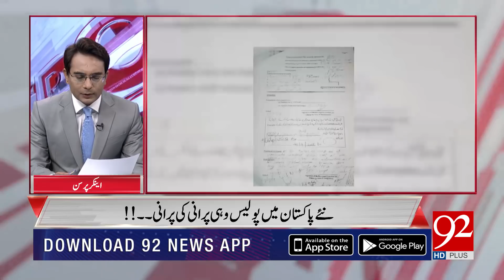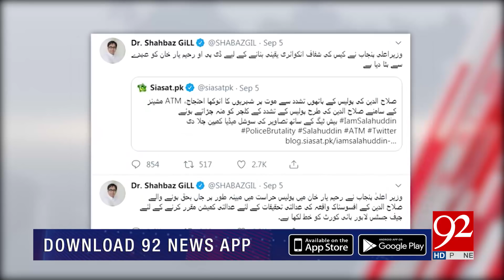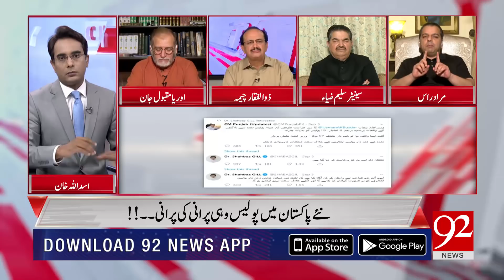CROSS TALK | 8 September 2019 | Asad Ullah Khan | Irshad Arif | Orya Maqbool | Murad Raas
Punjab Police violence: woman beaten in private "torture cell"